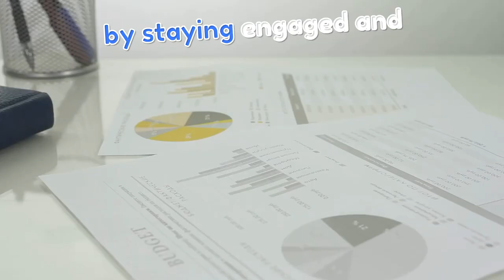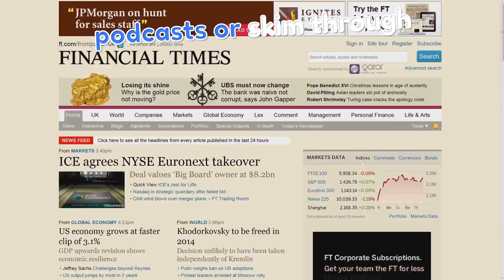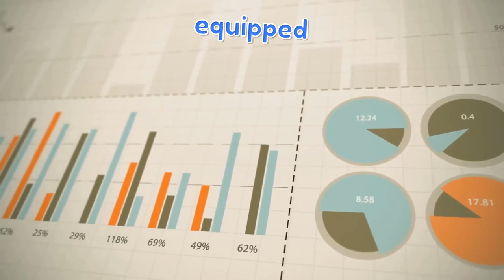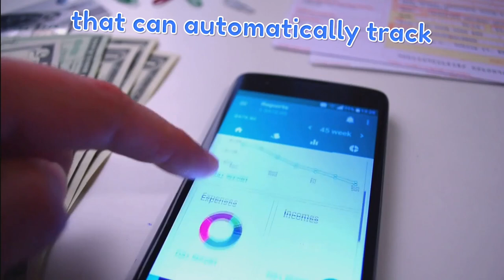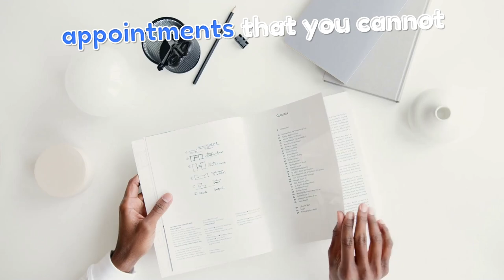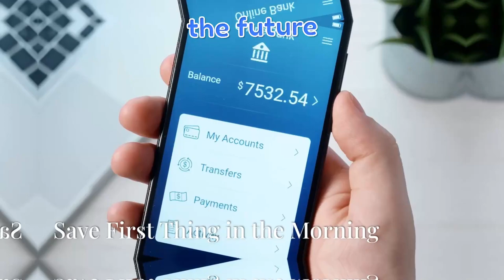Daily Rituals for Wealth: 15 Morning Routine Tips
In this video, we will discuss 15 habits that can help you become richer every day by incorporating them into your morning routine checklist. From setting financial goals to practicing gratitude, these wealthy habits can transform your life and lead you towards financial success. Watch till the end to learn how to boost your wealth with simple daily practices.
Remember, wealth is not just about money; it's also about mindset and daily routines.
So, start implementing these habits today and watch your wealth grow!

00:00:00
Your Morning Routine Checklist!

00:00:13
Review Your Financial Goals

00:00:38
Budget Check

00:01:14
Investment Review

00:01:55
Read Financial News

00:02:31
Network

00:03:03

00:03:40
Exercise

00:04:18
Meditate

00:04:54
Plan Your Day

00:05:34
Track Spending

00:06:16
Visualize Success

00:06:59
Write Down Achievements

00:07:40
Prioritize Tasks

00:08:33
Reflect on Failures

00:09:05
Save First Thing in the Morning

00:09:49
Unlock Your Financial Potential